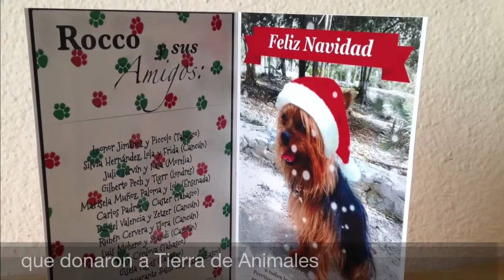Croqueton de Rocco, Litza y Sven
Únete y apoya esta causa en pro de los perros de Tierra de Animales (Cancún). Hay más de 400 habitantes en el santuario que hay que alimentar. Échales una patita!